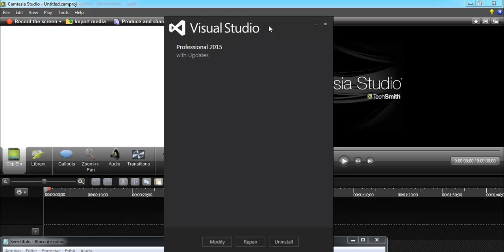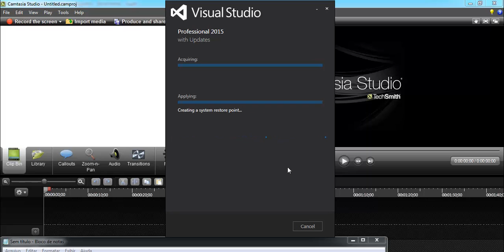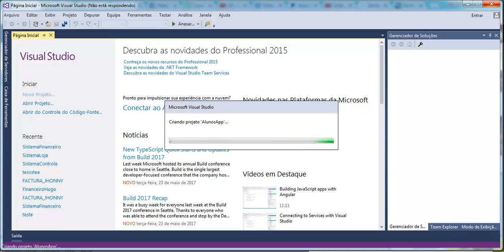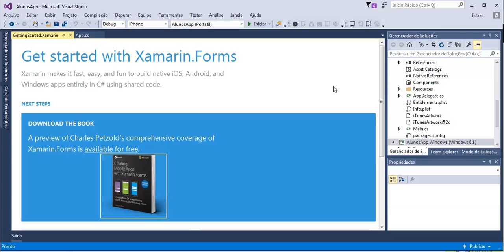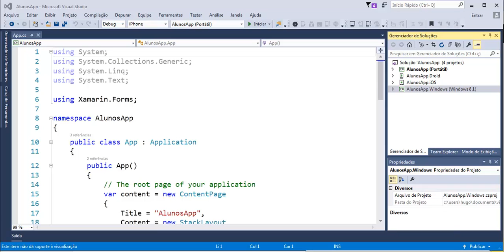Xamarin C# com WEB Services - Aula 03 - Instalando os Recursos